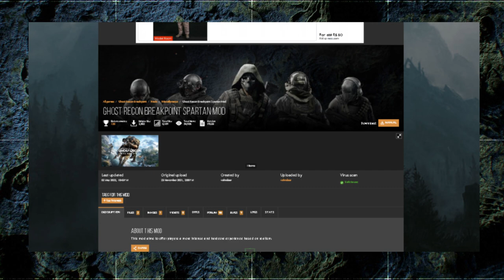Ghost Recon Breakpoint: como jogar no MODO REALISTA - Spartan Mod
Então senhores, primeiramente o que é o spartan mod. Pra você que não tem acompanhado as notícias de ghost recon breakpoint, em novembro de 2021 um membro da comunidade chamado VAHNDAAR, publicou um um grande mod pra ghost recon breakpoint que mudava alguns detalhes bem importante no game pra tornar ele mais realista, mais desafiador e tal. Esse mod é pra quem busca esse tipo de jogatina: mais tática e mais desafiante. Quem achou o breakpoint fácil em relação ao wildlands, por exemplo, vai gostar com certeza.

Desde que o breakpoint foi lançado, a comunidade sempre reclamou de algumas coisas bem específicas como o TTK por exemplo. As mecânicas de sobrevivência quase não fazem diferença nesse jogo e iss também foi muito criticado, entre outras coisas. Foi com base em algumas dessas reclamações que esse guerreiro criou esse mod. Vamo dar uma conferida nele.

SEJA MEMBRO!

Facebook Page: willian rof stealth gamer

PLATAFORMAS ONDE JOGO:

PS4
PC